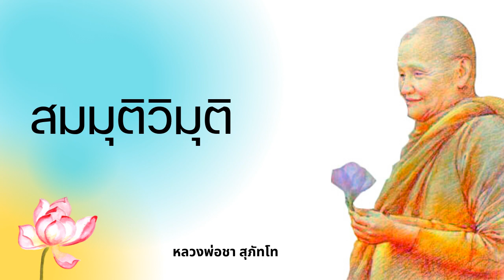หลวงพ่อชา สุภทฺโท พระโพธิญาณเถร - สมมุติวิมุติ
ฟังธรรมะเทศนาของท่านอาจารย์หลวงพ่อชา สุภทฺโท พระโพธิญาณเถร เรื่องหลวงพ่อชา สุภทฺโท พระโพธิญาณเถร - สมมุติวิมุติเพื่อคลายทุกข์พัฒนาจิตและศึกษาพุทธศาสนา

พระโพธิญาณเถร วิ.(ชา สุภทฺโท) (17 มิถุนายน พ.ศ. 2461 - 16 มกราคม พ.ศ. 2535) ตรงกับ วันจันทร์ขึ้น 9 ค่ำ เดือน 8 ปีมะเมีย ณ บ้านจิกก่อ หมู่ที่ 9 ตำบลธาตุ อำเภอวารินชำราบ จังหวัดอุบลราชธานี บิดาชื่อนายมา ช่วงโชติ มารดาชื่อ นางพิมพ์ ช่วงโชติ มีพี่น้องร่วมบิดามารดาเดียวกันจำนวน 10 คน หลวงปู่ชา สุภทฺโท ขณะมีชีวิตอยู่ท่านได้อุทิศชีวิตเพื่อการปฏิบัติธรรมและเผยแผ่พุทธศาสนา ทั้งแก่ชาวไทยและชาวต่างประเทศ ซึ่งบังเกิดผลทำให้ผลงานที่เป็นประโยชน์อเนกอนันต์แก่พระศาสนา ทั้งที่เป็นพระธรรมเทศนา และสำนักปฏิบัติธรรมในนามวัดสาขาวัดหนองป่าพงมากมาย ซึ่งแม้ท่านจะมรณภาพไปนานแล้ว แต่ศิษยานุศิษย์ของท่านก็ยังคงรักษาแนวทางปฏิบัติธรรมที่ท่านได้สั่งสอนไว้จนถึงปัจจุบัน(ข้อมูลจากWikipedia)

ติดตามได้ที่ หรือ ที่ facebook